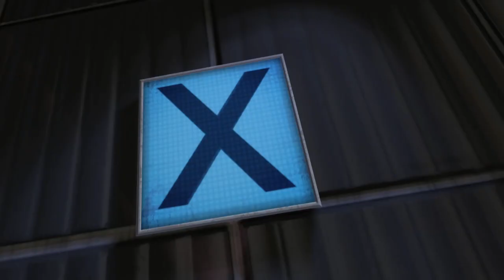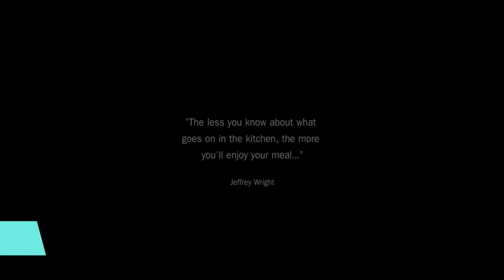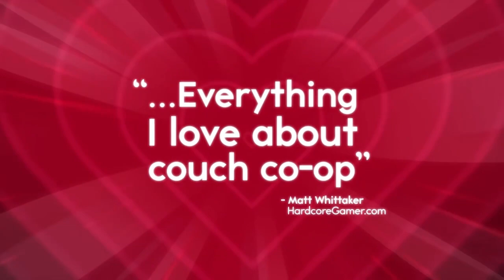Best COUCH CO-OP | Top 10 Couch CO-OP PC-Games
There's never been more of a justification to cozy up and pass the time with some couch co-op games. Whether you want to wait out the global pandemic with a bullet hell shooter or a tricky puzzler. In this TOP 10 list of couch CO-OP games you find your next game to play.
With the rise of online gaming, couch co op games are perceived as going the way of the dodo or even a selling point if they allow you play with your friends from the comfort of your couch.

Top 10 Games for 2+ Players and People who like to play ccoperatively on the couch ^^